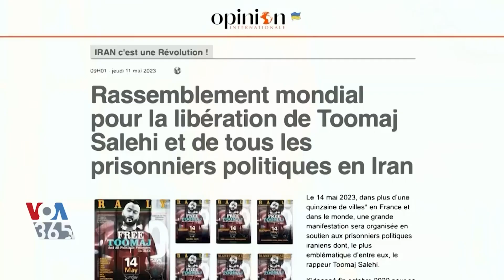دخترخاله توماج صالحی از تلاش‌های بین‌المللی برای آزادی او روایت می‌کند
شبنم خسروی، دخترخاله توماج صالحی و ساکن پاریس، تلاش‌های بین‌المللی برای آزادی این رپر زندانی روایت می‌کند | بخشی از ویژه برنامه توماج و یاسین: طنین حبس